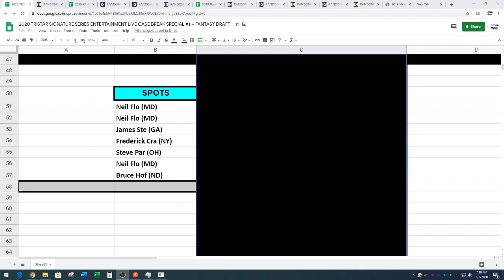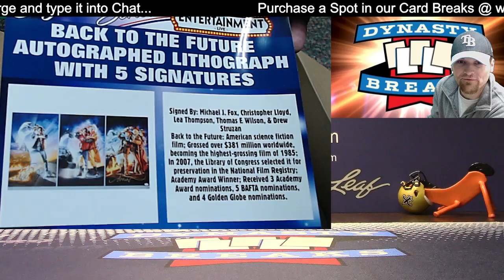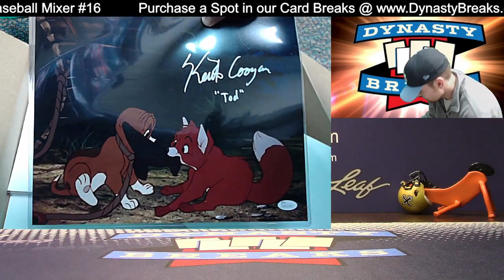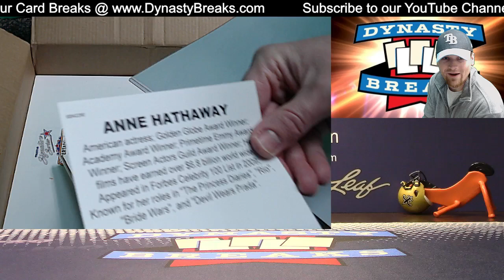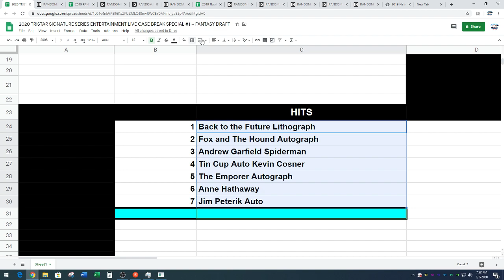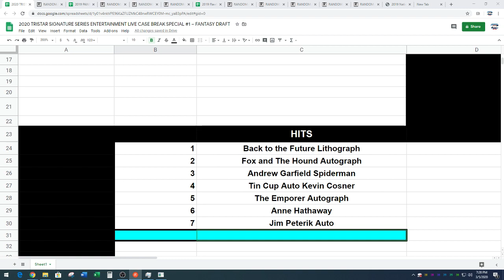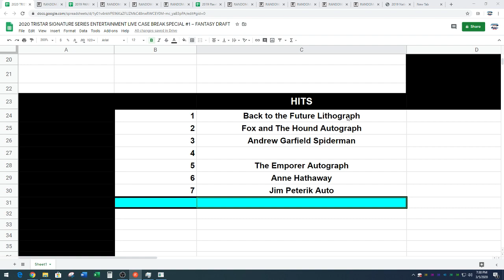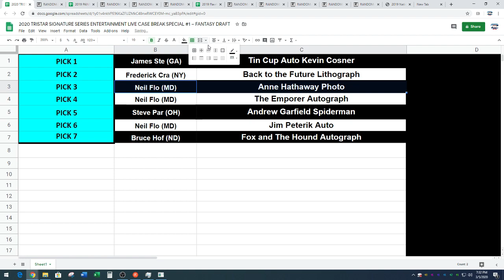2020 TriStar Entertainment Live 7 Box Item Case Break #1